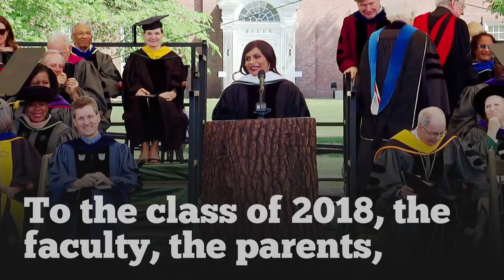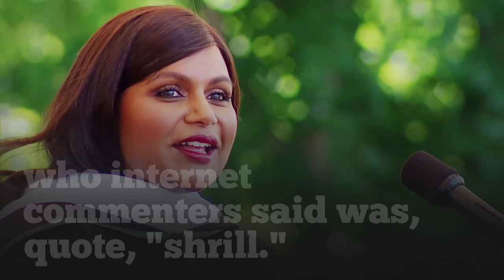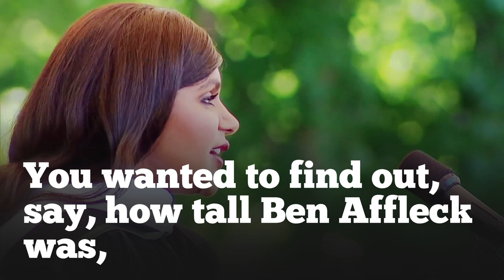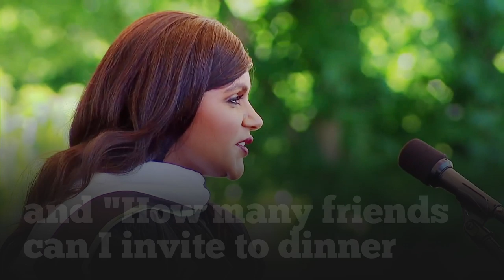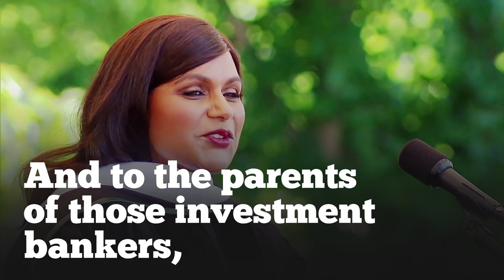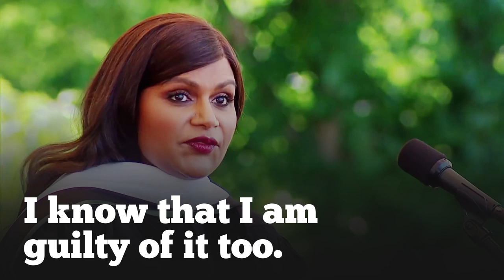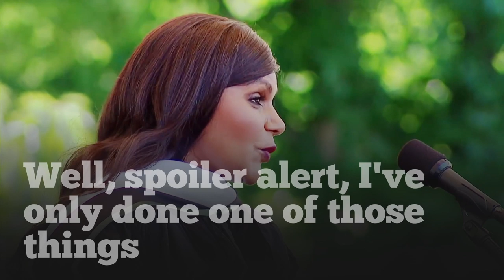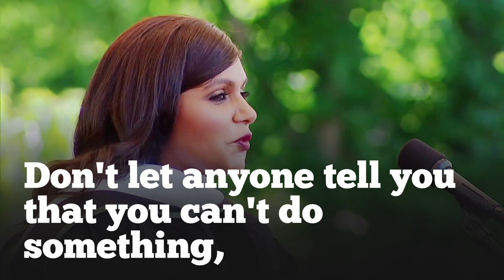ENGLISH SPEECH | MINDY KALING: Why Not Me? (English Subtitles)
Learn English with Mindy Kaling. Actor, writer, and comedian Mindy Kaling delivers the main address at Dartmouth College's commencement ceremony Sunday in Hanover, New Hampshire. “Don’t let anyone tell you that you can’t do something, but especially not yourself,“ Kaling told the Class of 2018. - Watch with big English subtitles.

1)This video has no negative impact on the original works (It would actually be positive for them)
2)This video is also for teaching purposes.
3)It is not transformative in nature.
4)I only used bits and pieces of videos to get the point across where necessary.